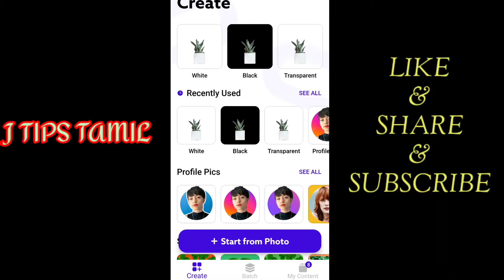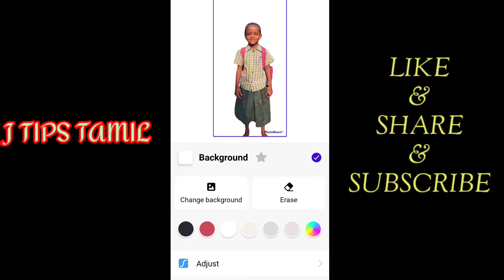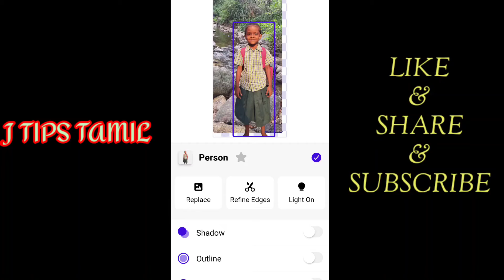Image Background Change In 5 Seconds/J TIPS TAMIL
5 நொடிகளில் போட்டோ Background மாற்றலாம்..

Hii friends,

This vedio is about how to change a photo background within 5 Seconds .